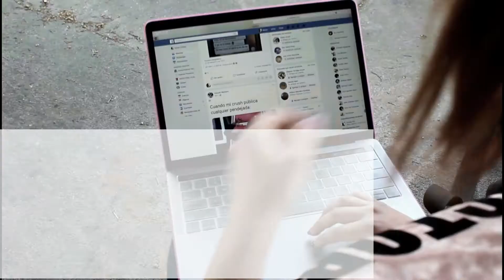Marketing VIrtual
Hoy en CienciaUta...
¿Sabías que Facebook te ofrece marketing y publicidad para tu empresa? 🙋🏻‍♂👩🏽‍💻🗣🖥📲